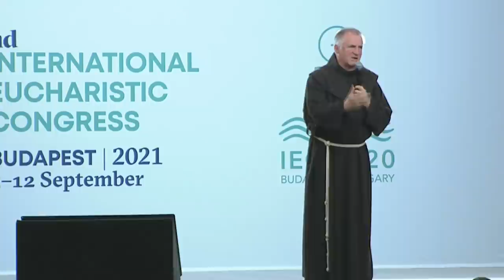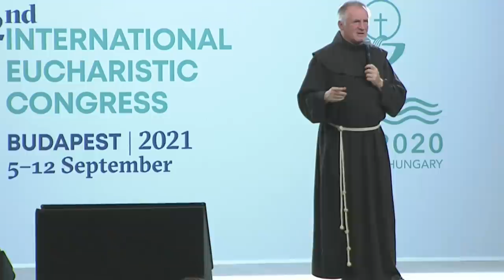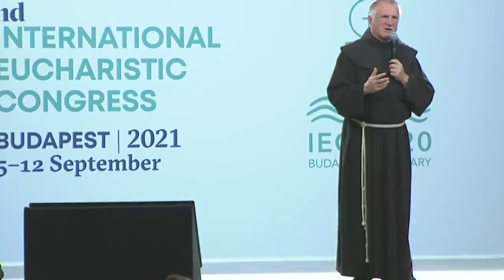NEK HUNGEXPÓN BÖJTE CSABA ELŐADÁSA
Krisztus hite – a mi hitünk – a gyermekek körében végzett lelkipásztori munka bemutatása címmel az 52. Nemzetközi Eucharisztikus Kongresszuson a budapesti Hungexpón 2021. szeptember 6-án.
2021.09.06